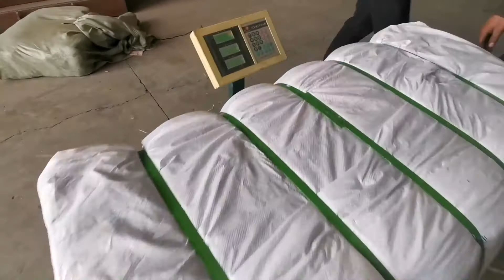Press Cloth Bundle Machine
1.Fully automatic waste cardboard box/OCC/ONP baling press machine,
2.Vertical carton box baling machine, plastic pet bottles compress machine.
3.Metal scrap baling press machine, steel wire compress baler machine.
4.Aluminum chips/shavings briquetting press machine, copper turnings/swarfs briquetting press machine.
5.Wood shavings bagging press baler machine, silage bagging baling machine.
6.Wiping rags bagging press baler machine, waste clothes/second hand clothing/old clothes baling machine.
7.Plastic lumps/pipes shredder machine, plastic scrap blue shredder machine.
8.Metal scrap shredder machine, double shaft shredder machine, wood pallet shredder machine.
9.Plastic lumps granulator machine, plastic barrels crusher machine.
10.Hydraulic shear machine for heavy metal scrap, copper cable wire shear machine.